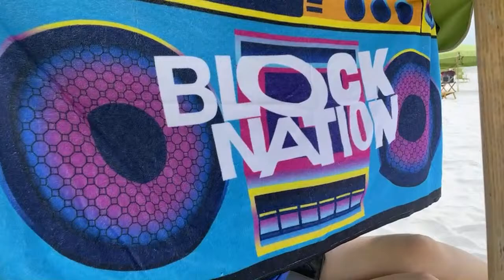That umbrella life.